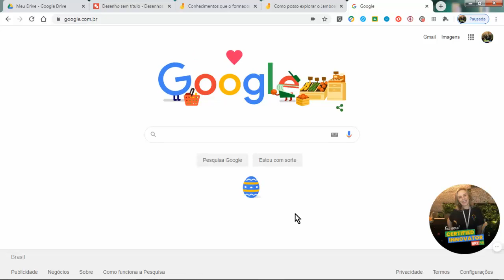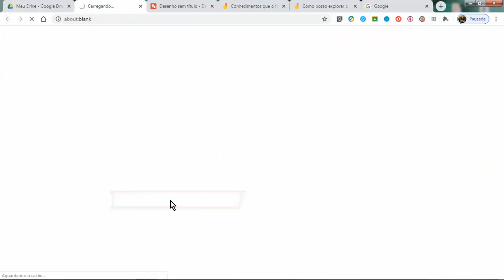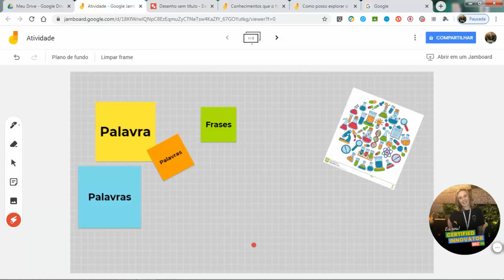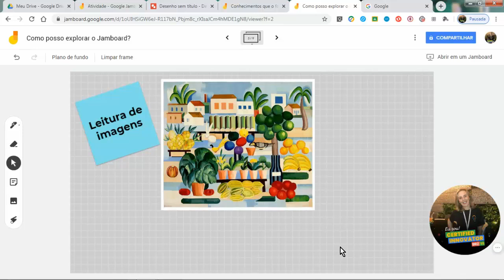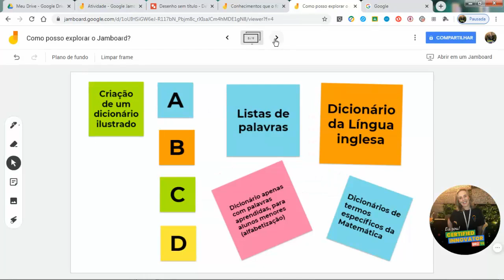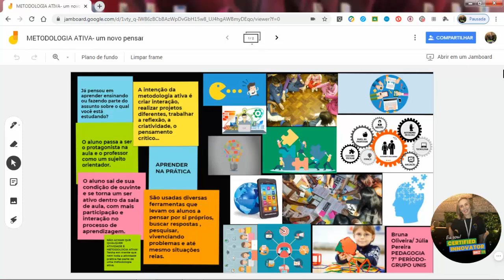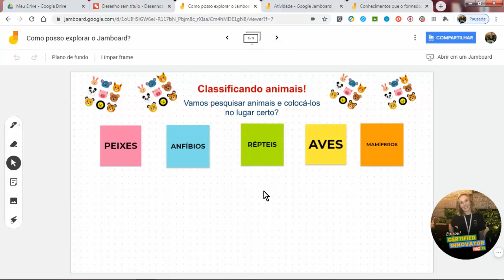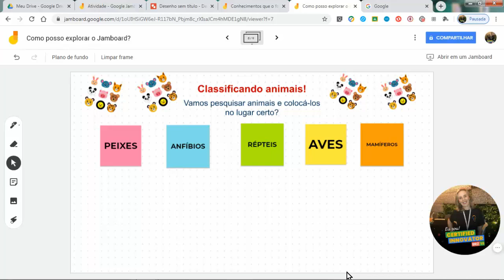A versatilidade do Jamboard: 10 estratégias interativas para suas aulas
O vídeo apresenta como se configura a ferramenta para aulas colaborativas e interativas e apresenta estratégias para você você adaptar às suas aulas e abusar da versatilidade desta ferramenta.

Nosso canal é focado em criar possibilidades engajadoras para suas aulas.